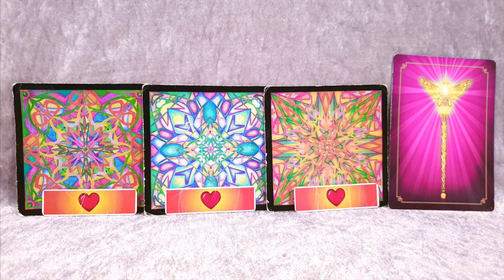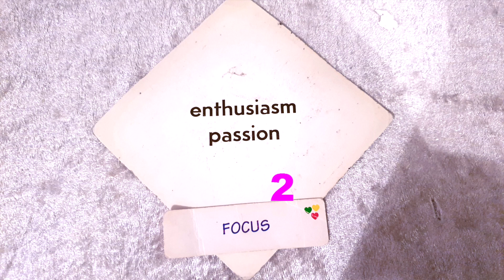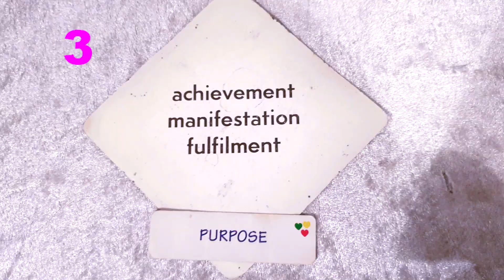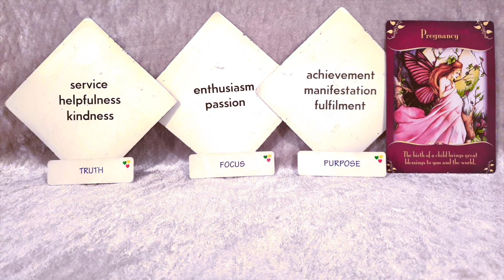Abundant blessings for your weekly reading 23 -29 December 2019 from Enlightened Joy Merry Christmas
Abundant blessings to you all, welcome back to Enlightened Joy's Meditation Mandala, inspiration card and Bonus Fairy card Weekly Reading for *23 - 29  December 2019 //Want to know how your week will unfold find out here

All cards are meditated upon at the start of the reading to provide the important information required for guidance this week.  The cards are laid out ahead of time because I value your most precious commodity - Your Time - and wish to provide insight with the highest good in mind.  Abundant blessings to you all.

Each week you receive a free guidance reading and lots of new videos coming soon.

Thank you to Silverwater Reflections’ Meditation Mandala Cards and
Doreen Virtues' Magical Messages from the Fairies Oracle Cards.

The amazing photos are by the fantastic artists below, Please check them out

Photo by Kate Townsend on Unsplash waiter
Photo by Annie Spratt on Unsplash a hand up
Photo by MM Tey on Unsplash kids beach
Photo by whereslugo on Unsplash dog
Photo by Christin Noelle on Unsplash fans
Photo by Randalyn Hill on Unsplash words
Photo by Robert Baker on Unsplash rock climber
Photo by Paul Skorupskas on Unsplash lens
Photo by Larisa Birta on Unsplash made it
Photo by Marvin Meyer on Unsplash jewelry
Photo by Oliver Sjöström on Unsplash surfer
Photo by Ian Schneider on Unsplash writing
Photo by Devon Divine on Unsplash pregnant lady
Photo by S O C I A L . C U T on Unsplash building
Photo by Andreas Klassen on Unsplash man on phone
Photo by Jealous Weekends on Unsplash desk
Photo by Mel Poole on Unsplash ho ho ho